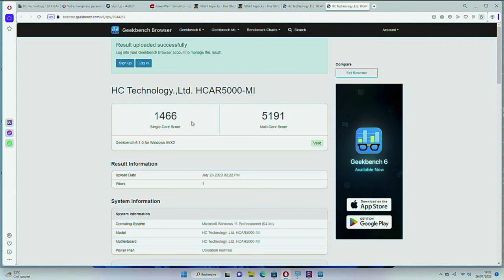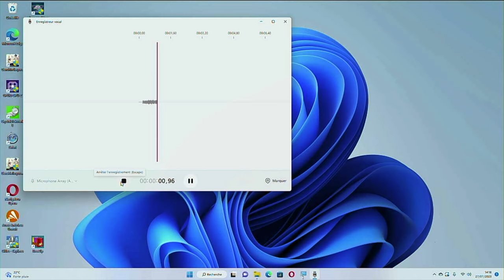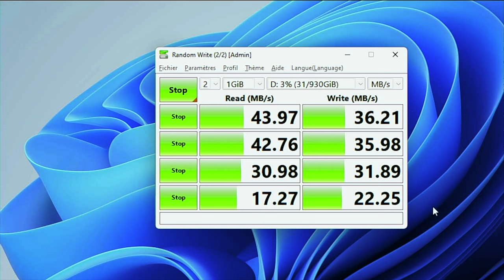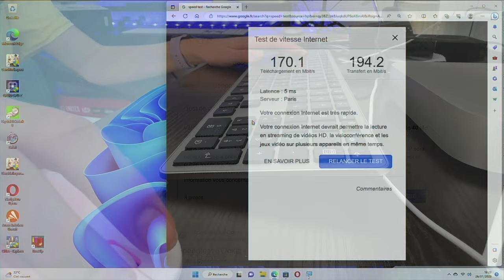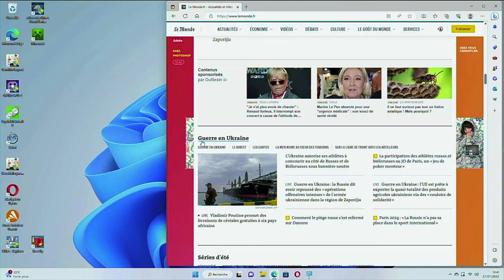Un mini PC pas cher de chez NiPoGi . AMD RYZEN 5 5500U 512go ROM et 16go de RAM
Et si on passait à Windows 11 avec ce mini PC pas cher de la marque NiPoGi ?
Achetez sur Amazon
Valable jusqu'au 12 aout 2023